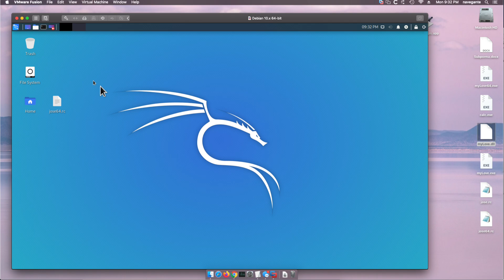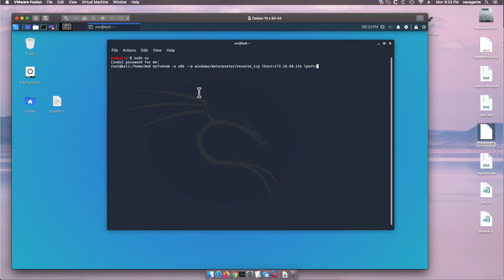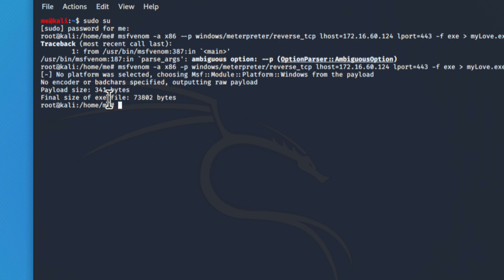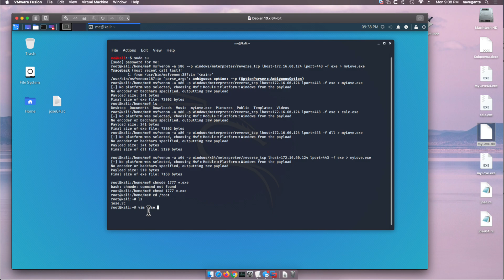Using msfvenom for a different Kali IP